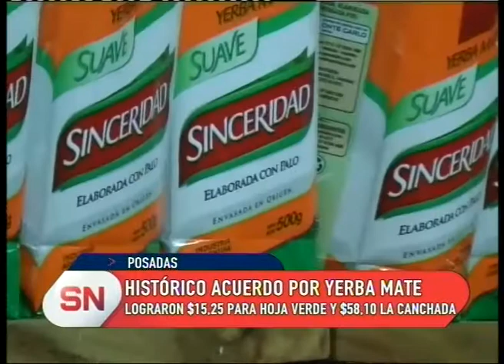Precio de la yerba mate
Se logró un acuerdo por el precio de la yerba mate sin necesidad de ir a laudo nacional.